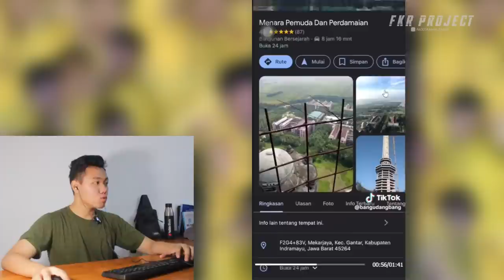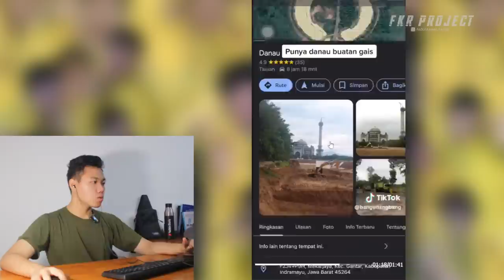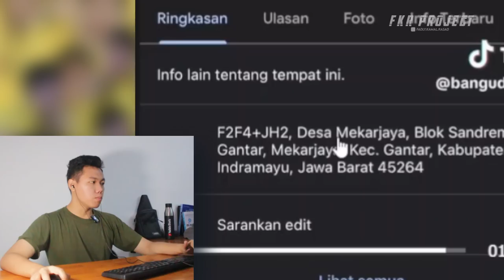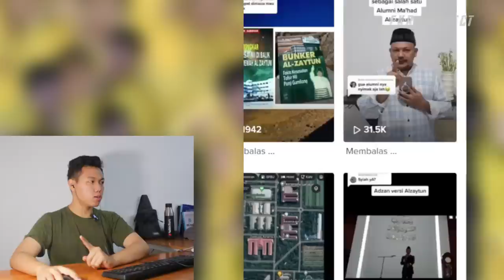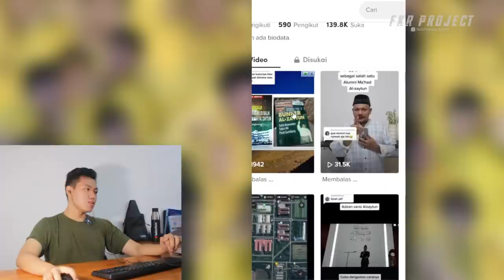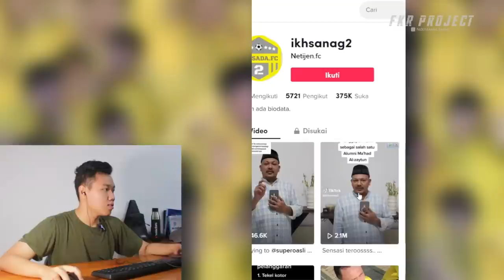Viral Pesantren Sesat ❗❗ Adzan Shalat Jum'At Di Pesantren Al- Zaitun❓ Solat Pakai Jas❓ I FKR PROJECT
Thankyou ❤️
sholat idul fitri di pondok pesantren al zaytun indramayu,